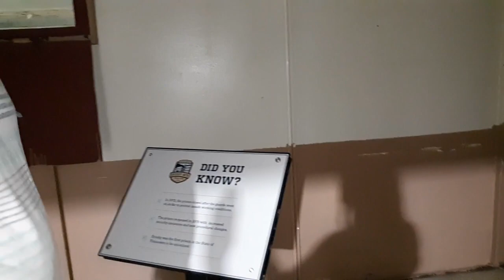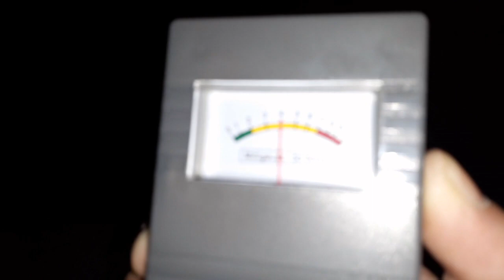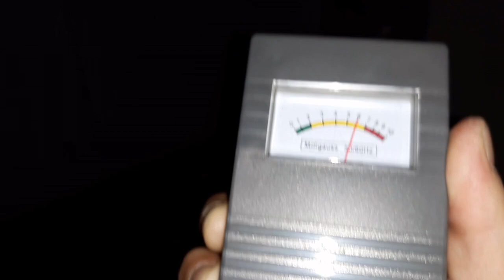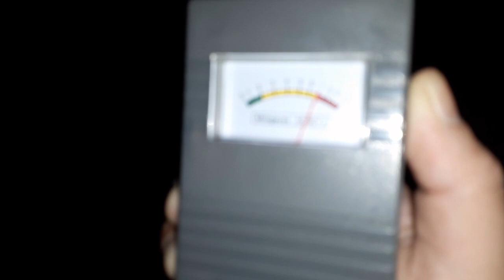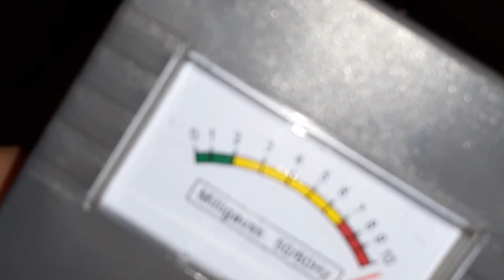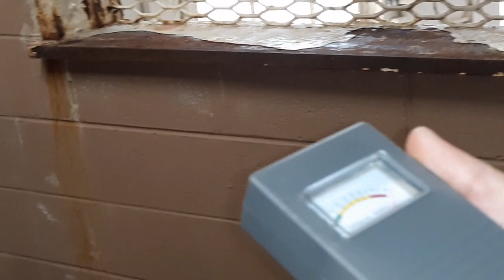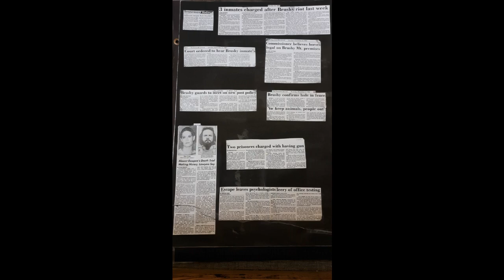Brushy Mountain state prison HAUNTED!!! EMF spikes, orbs, shadows, ghosts caught on camera!!!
We took a deep look into the haunted brushy mountain state prison and found more then we were anticipating and we definitely plan on coming back over night because there is definitely spirits roaming in these empty walls! Our emf readings went through the roof quite a few times and we seen orbs in the cafeteria and shadow figures as well which we know we were the only people in the gymnasium at the time! Brushy Mountain state prison.Paranormal HAUNTEDPRISON Ghosts caught on camera, paranormal activity, Haunted places in Tennessee.